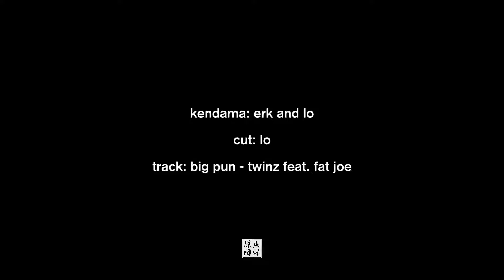MONOCHROME | けん玉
Lo and Erk try out the v1 and present to you
part 1 / 2 of the all new originz MONO!
2024 standard series

idea, shot & cut by Lo
dao-ken.eu